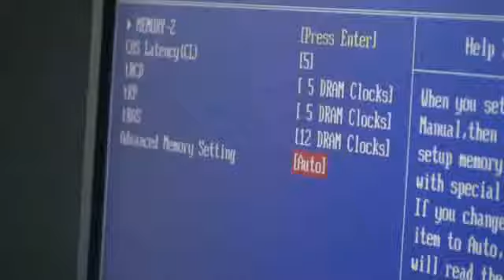HWZ Iron Tech 2008 - SG Semi (Pt 1)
HardwareZone's Iron Tech 2008 is a massive regional-wide tech competition involving five countries and 30 contestants in an unique challenge. Unlike the standard run-of-the-mill overclocking competition, Iron Tech features additional competition mechanics that test the contenders' skills, knowledge, speed and strategy to single out the best overall technology enthusiast.